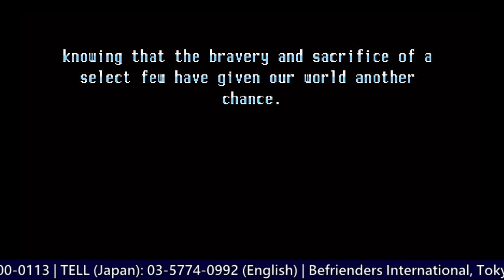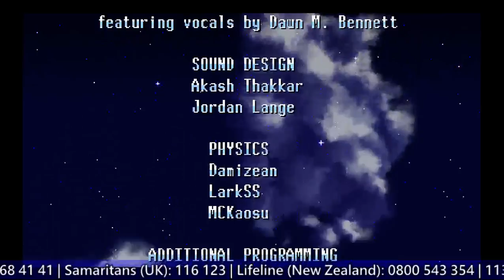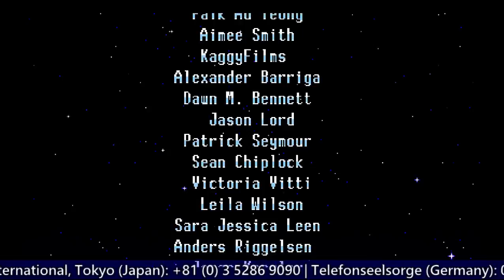Maiku stream "Freedom Planet" w/Bwarch & Duvi! (12 of ?) [Carol Adventure]